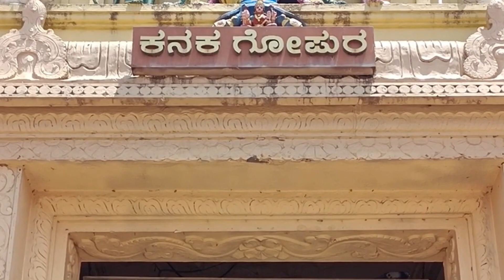Shree Krishna Mutt Temple UDUPI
dj song mobile wallpaper story unnadi okate zindagi songs arunachalam bajrang dal song